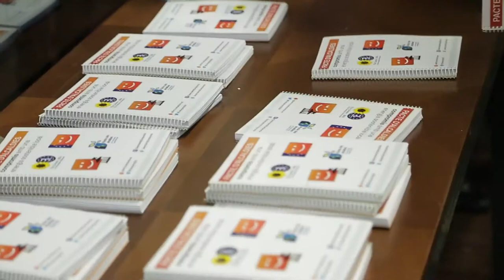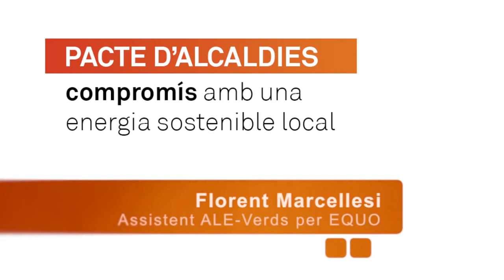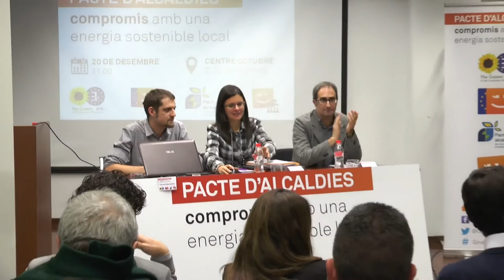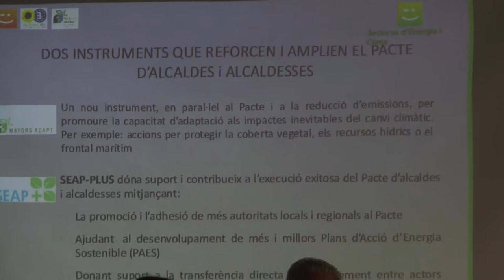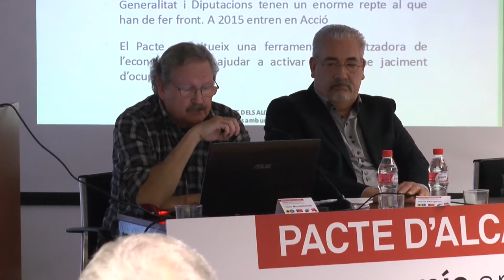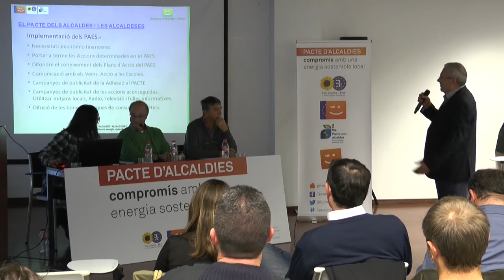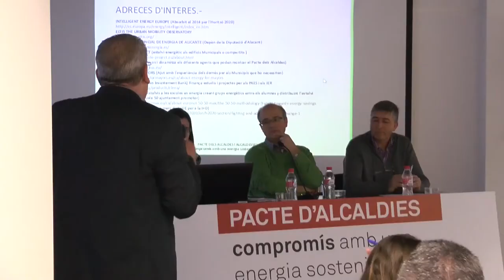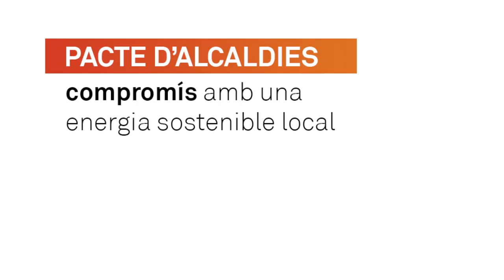Compromís s'adhereix al Pacte d'Alcaldies per una Energia Sostenible Local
Vídeo de l'acte organitzat pel grup Verds-ALE, on està inscrit Compromís-Primavera Europea, amb l'adhesió de les alcaldies de Compromís al Pacte d'Alcaldies per una Energia Sostenible.